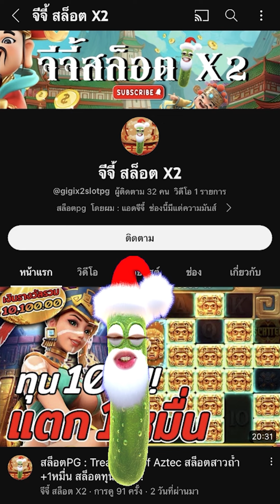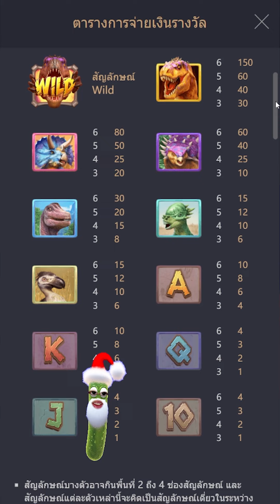สล็อตPG : Jurassic Kingdom | สล็อตไดโนเสาร์ | วันที่รอ | สล็อตทุนน้อย !!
Jurassic Kingdom : สล็อตPGไดโนเสาร์ สล็อตแตกง่าย สล็อตพีจี !!
สล็อตpgแตกง่าย สล็อตpg สล็อตพีจีล่าสุด สล็อตแตกง่ายล่าสุด  SLOTPG

กันอีกเช่นเคยนะครับผม วันนี้มาปั่น สล็อตไดโนเสาร์ วันที่รอประกาศผล !!

00:00 intro
00:20 กิจกรรม
01:01 เริ่มเกมสล็อต
10:27 สล็อตpg
21:55 จบเกมสล็อต